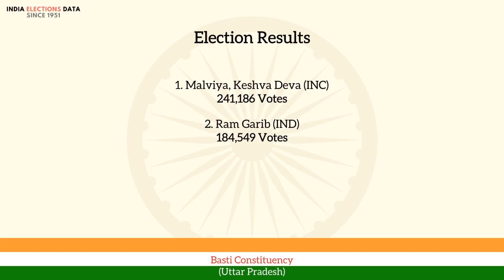Basti Constituency Uttar Pradesh loksabha Election Result 1957 Malviya, Keshva Deva INC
loksabha election 1957 results, for Basti Constituency, Uttar Pradesh, where winner is Malviya, Keshva Deva, from political party INC. Watch the video to know more information about other candidates, voters count, etc.